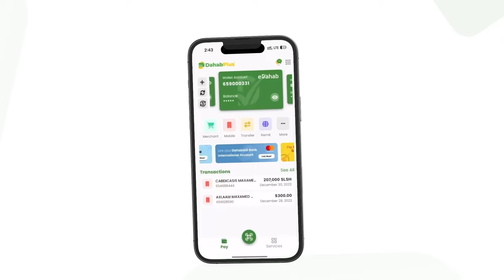Wasiir Aamino: "Isbedelka Ra'iisulwasaaruhu sheegay waa nagu bilaabatay, Wasaaradeenii Haweenka...".